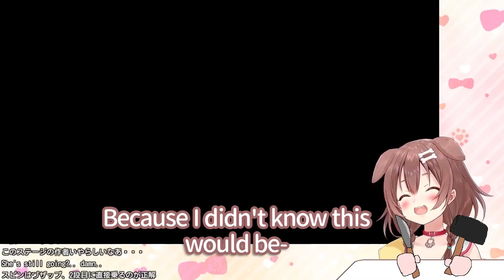Korone makes a hard stage, even she is struggling to clear it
Super late highlight video~